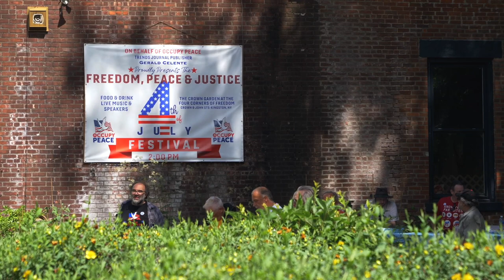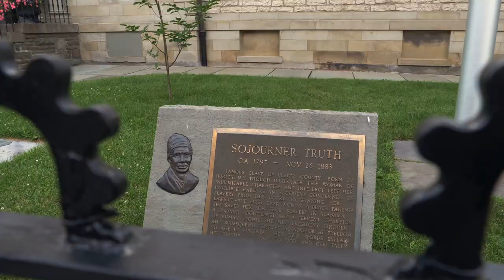THE FIGHT FOR FREEDOM (Part 2): My Time with Gerald Celente...by LYNETTE ZANG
My good friend, Gerald Celente, asked me to join him in his fight for freedom appropriately on the Fourth of July. As it happens, (in case you didn’t know), the event took place in my hometown, Kingston New York. This was an incredible experience for me personally, on many different levels, but to hold a Freedom Rally at the “Four Corners”, the only place in the US where every building is pre-revolutionary war and even, as some believe, the revolution was kicked off when the British burned much of Kingston structures to the ground. But these four structures withstood the assault and still stand strong and proud today.
Will you too survive the attack on your freedoms and be a model for your children and the future? Do you see the threat to your every choice? As Mayer Rothschild said many years ago “Give me control of a nation’s money and I care not who makes her laws”.

THEN WHAT?